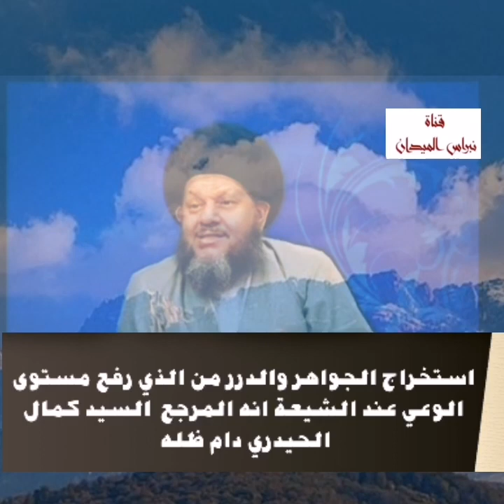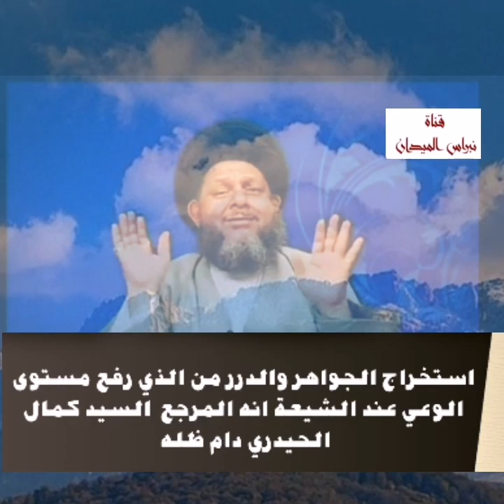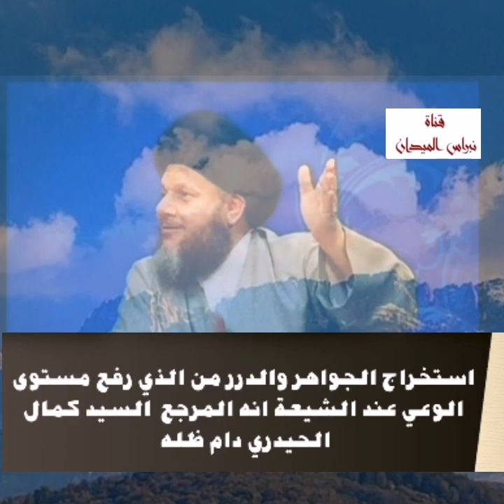قصة الإمام الصادق ع مع زرارة لها عبرة للشيعة-سفر المعرفة-المرجع السيد كمال الحيدري مفخرة الشيعة